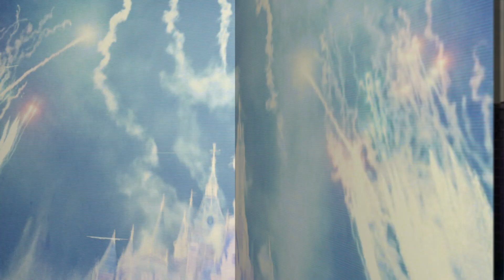[드라마 속 중국어] 환락송2 23회